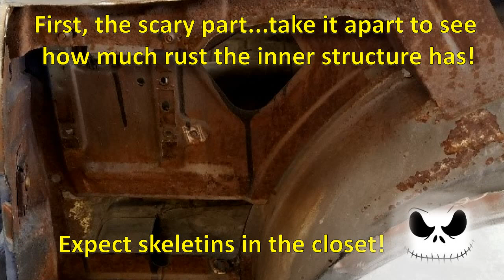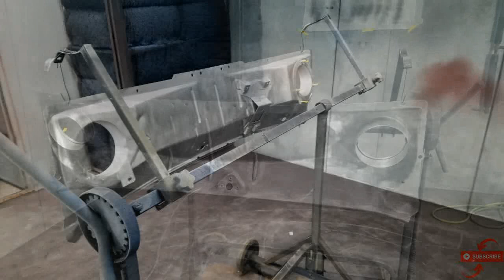How to "Build" a Fastback Mustang restoration project! Coupe to Fastback conversion.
Beware of shiny paint! The Mustang was literally a basket case! It came disassembled in buckets, pails, and baskets! The owner got it running, then went to work on the paint, but ended up making a mess in his home garage, so took it to a professional. Why not just "buy" a fastback? You'll see! And by the way, this car started as a six-cylinder, 3 speed manual, coupe. It will emerge as a V8 Fastback with a 5-speed manual transmission. Coupe to fastback conversion. Not a bad transformation!